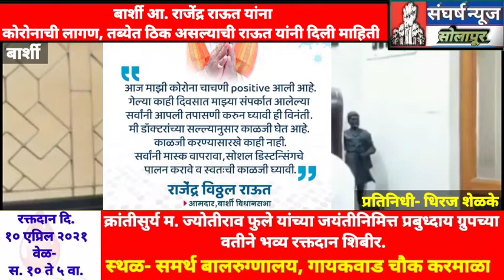बार्शी आ. राजेंद्र राऊत यांना कोरोनाची लागण, तब्येत ठिक असल्याची राऊत यांनी दिली माहिती